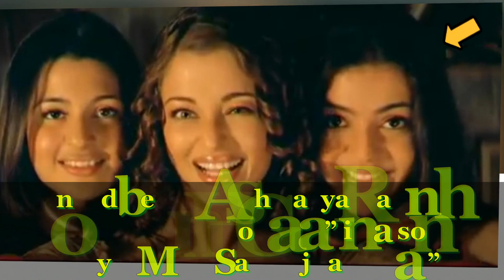Background Dancers Who Became Big Superstars I 2018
Others Videos you May Also Like
Ø Real Life Family Of The Kapil Sharma Show Actors LATEST =
Ø 10 Bollywood Stars Who Married To Foreigners- You won't Believe =
Ø TV Celebs Planning To Get Marry in 2016 !